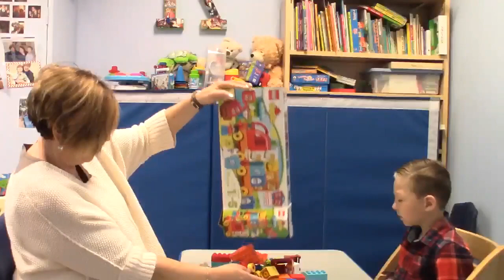The K-SLP Methods with Emmett, a 4.6-Year-Old with CAS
Emmett visited the Kaufman Children’s Center for the Speech Praxis Experience at Kaufman (SPEAK), a four-day intensive program with Nancy Kaufman, MA, CCC-SLP. At the heart of SPEAK is the Kaufman Speech to Language Protocol (K-SLP), an evidenced-based evaluation and treatment method for childhood apraxia of speech (CAS), other speech-sound disorders, and expressive language development.

Emmett is a 4.6-year-old with CAS who was originally viewed via a video sent by his parents to determine his suitability for the K-SLP. While he was at the KCC, he experienced a full evaluation and eight half-hour sessions of therapy. The program also included parent coaching and a half-hour exit conference to overview the visit and answer parent questions. Each of Emmett’s sessions were recorded to share with his home speech-language pathology team. Nancy also does some narration regarding the techniques on video as well. (Check below for links to more information on the K-SLP, video consultations, and the SPEAK program.)

This video includes an introduction with Nancy about Emmett’s background and techniques to watch for in the therapy portion of the video. They include:

• Establishing motivation with highly preferred toys
• Using highly preferred toys strategically for reinforcement
• Focusing on single-word lists (syllable shapes
• Auditory and visual cues
• Blocked practice (as Emmett is an early learner) to move on to mixing and varying speech-motor tasks for retention
• Rescripted attempts at communication
• Gaining as many responses as possible within the session
• Implementing errorless teaching
• Error correction to help Emmett to be successful
• Gaining expressive language with pivot phrases
• Parent coaching for carryover at home